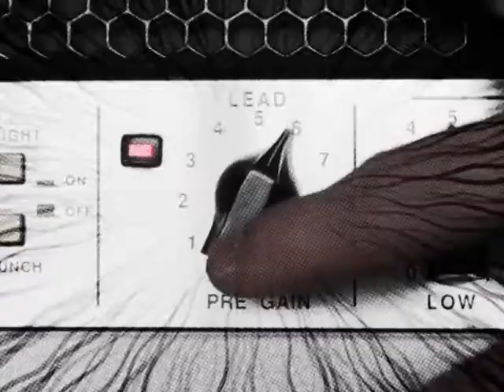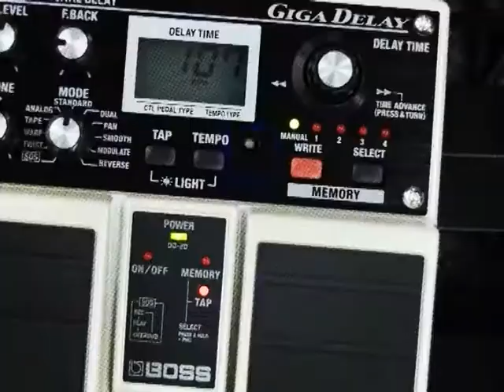ROCK BONAERENSE - PROGRAMA COMPLETO - 03/06/2017